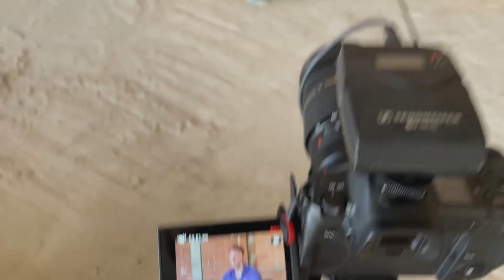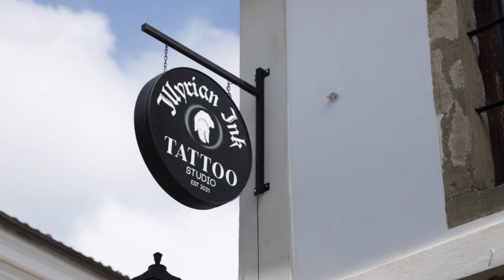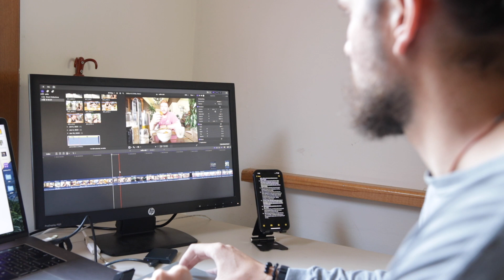American Experiences Albania for the First Time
After not seeing him for close to 5 years, my friend Collin decided to come visit me in Albania. After a couple of days for him to get adjusted to the time difference, we set out on an adventure to show him some Albanian scenery and food…

0:00 - Introduction
3:24 - Raki
4:21 - 3x3 Tournament in Pogradec
6:18 - Albanian Fast Food
7:14 - Bravo Molle
8:00 - Korçe
10:51 - Gramsh {Kanioni i Holtes}
16:27 - Berat
20:40 - Snacks
23:00 - Tave Kosi
26:03 - Breakfast (and Dhalle)
28:01 - Durres
28:59 - Shengjin
31:43 - Shkoder
33:48 - Shiroke
35:53 - Kruje
41:12 - Kabuni
42:32 - Petulla
43:18 - Paçe
44:52 - Final Thoughts

- Another person that asked to remain anonymous